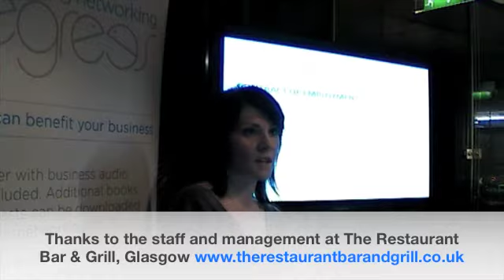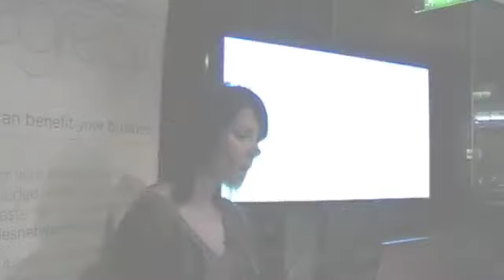6 Degrees : Nuevo HR : Written and Verbal Contracts : Part 4/13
Julie Barnett, CEO, explains written and verbal contracts. Glasgow, 2 March 2010